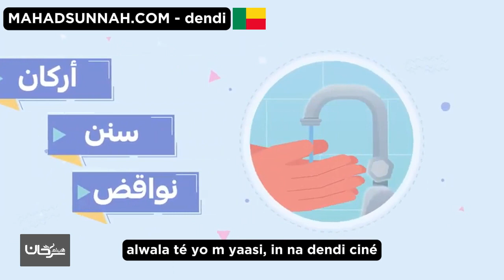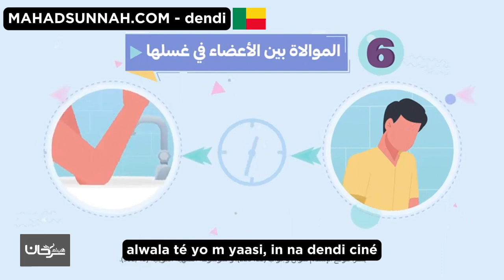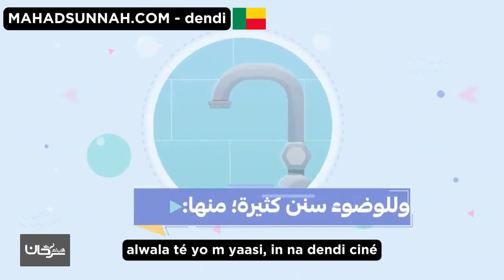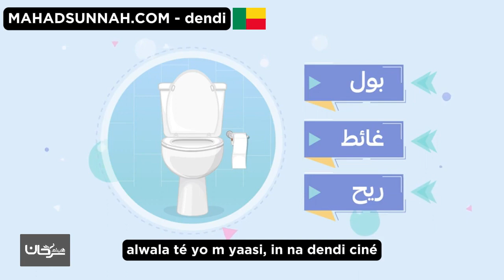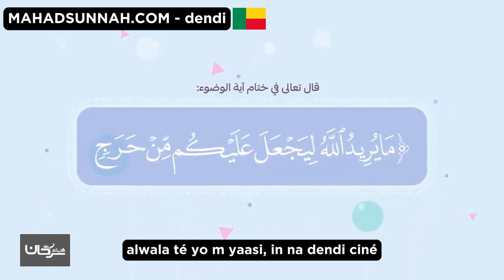Alwala Té Yo Mɔɔ Yaasi